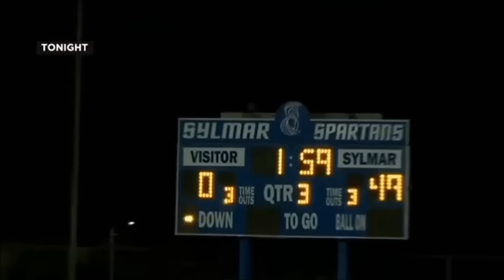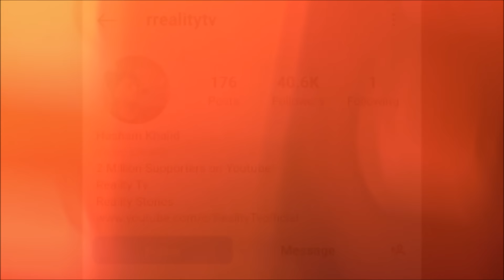Schools may Nazar Anay wali Khofnak Cheezain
In this Video i will take you to a trip towards some haunting schools.